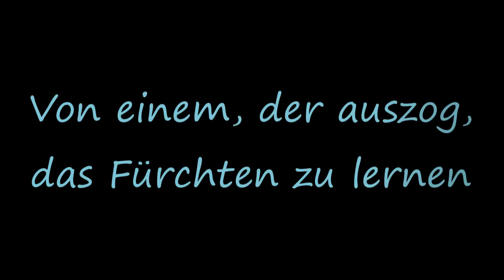Von einem, der auszog, das Fürchten zu lernen - Trailer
Märchenstück von Stefan Schroeder nach den Brüdern Grimm
Regie: Stefan Schroeder & Sina Weber
Sa. 11. / So. 12. / So. 19. Dezember um 16 Uhr & Di. 14. Dezember 18:00 Uhr
So richtig Angst zu haben ist gar nicht so einfach. Dabei hat der junge Märchenheld doch schon alles versucht: Er erkundet dunkle Gemäuer und schläft nachts auf dem Friedhof, wenn die Toten erwachen. Und schließlich soll er sogar einem furchtsamen König helfen, die Geister in seinem Königsschloss zu bändigen! Auf seiner Suche nach der Angst macht unser Märchenheld viele seltsame Bekanntschaften, erlebt wundersame Abenteuer, aber findet er auch die Angst?